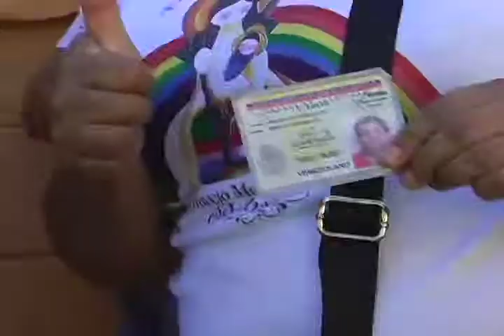Avance informativo: Simulacro electoral desde el Centro de Votación Simón Bolívar en Barquisimeto